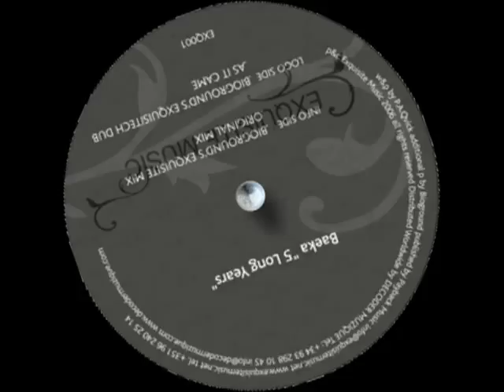BAEKA - As It Came